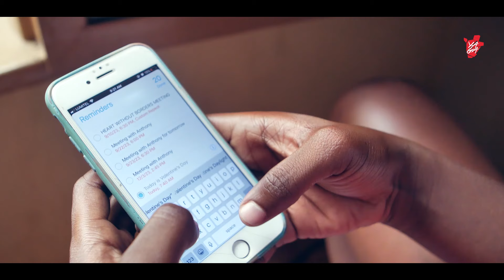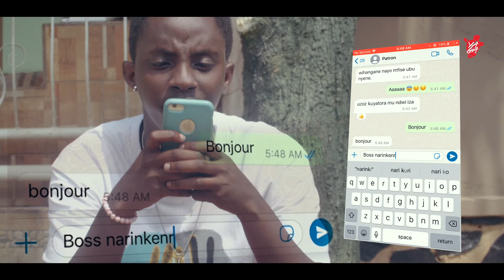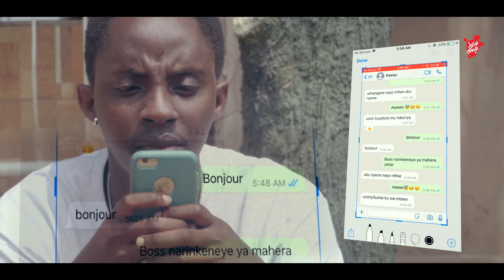Billy na Saint Valentin 🙄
😏 Mbega ko ata watubajije uko @elbilly_gaciyubwenge yahimbaje Saint Valentin ? 🥱

Ng’uku uko ya ntwari yazikinye urya musi 😌